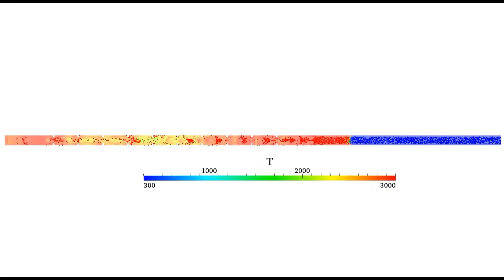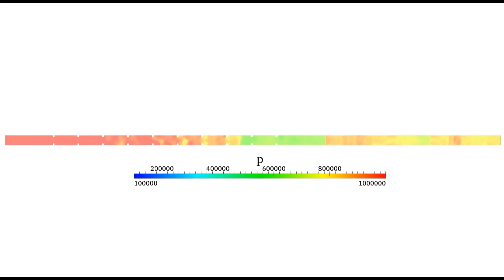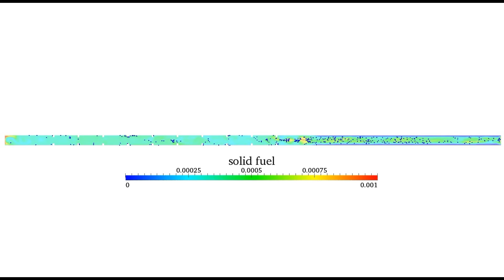OpenFOAM Simulation: Solid fuel in Deflagration-to-Detonation transition process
Solid fuel added to detonation chamber where the Deflagration-to-Detonation transition process takes place.

self-developed solver: shock capturing, radiation effect, particle effect